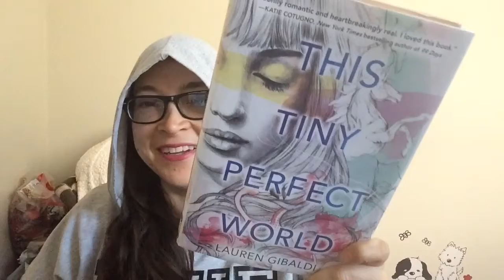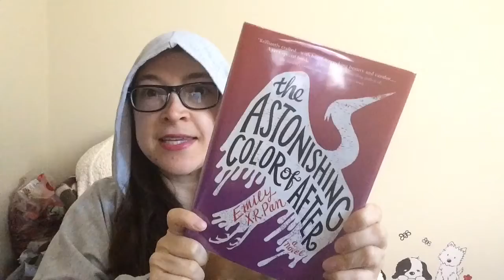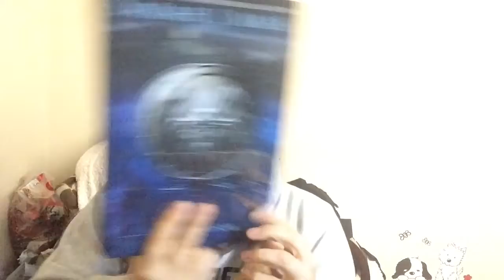My May TBR Books | 2018